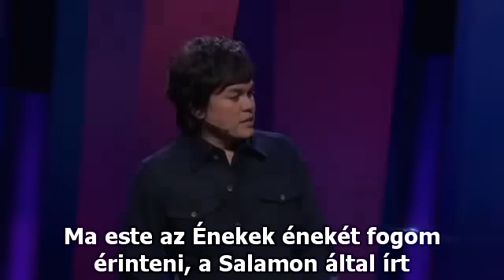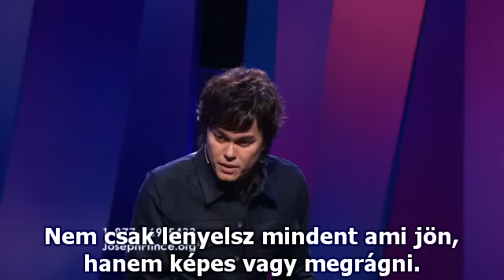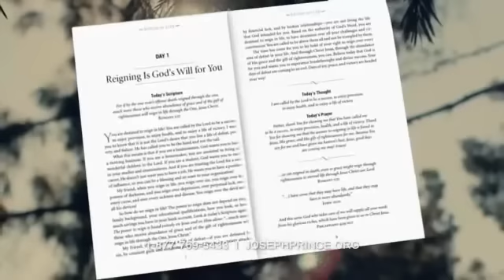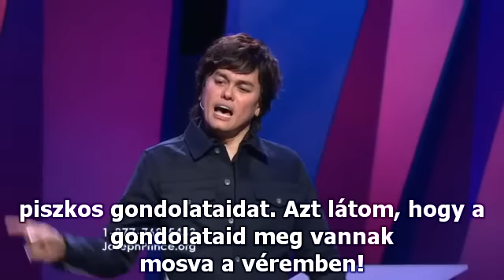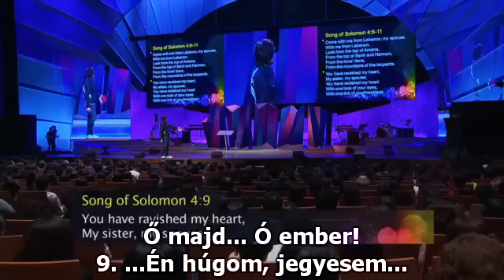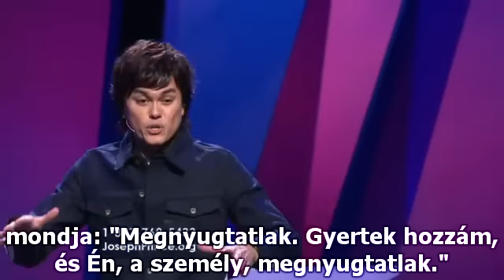Jézus leplezetlen szeretete az Énekek énekében 1. 388. rész